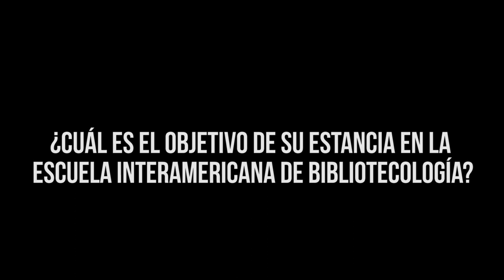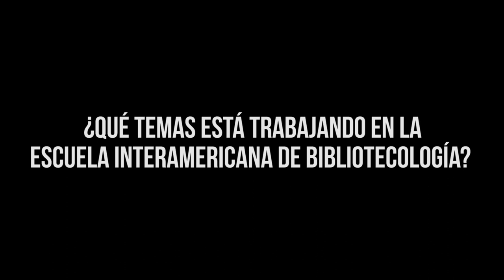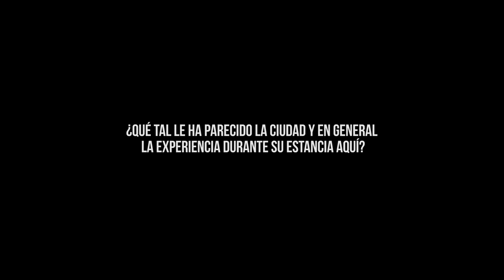Hector Alfaro. La importancia de los intercambios académicos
La Escuela Interamericana de Bibliotecología de la da una calurosa bienvenida al profesor Héctor Guillermo Alfaro, quien se encuentra haciendo una estancia académica en nuestra Universidad.

El profesor Alfaro es investigador titular de tiempo completo en el Instituto de Investigaciones Bibliotecológicas y de la Información de la Universidad Autónoma de México, ha sido profesor en varias universidades de México y conferencista a nivel internacional. Sus principales líneas de investigación son teoría de la lectura y epistemología de la bibliotecología.

Te invitamos a ver la entrevista completa, conocer qué está haciendo en nuestra EIB y cómo ha sido su estancia en nuestra ciudad.